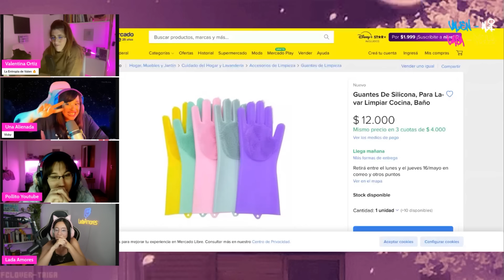😭 LOS GUANTES DE FREGAR LA OPRIMEN 😭